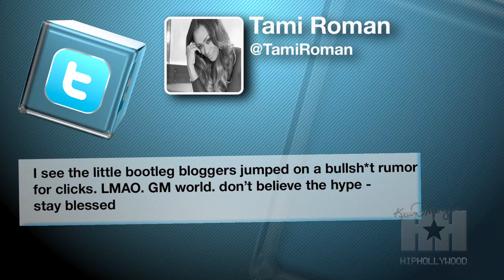Is Tami Roman Bleaching Her Skin? - HipHollywood.com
Tami Roman posted a picture online and instantly people accused her of bleaching her skin. The 'Basketball Wives' star is fighting back say the rumors are not true.